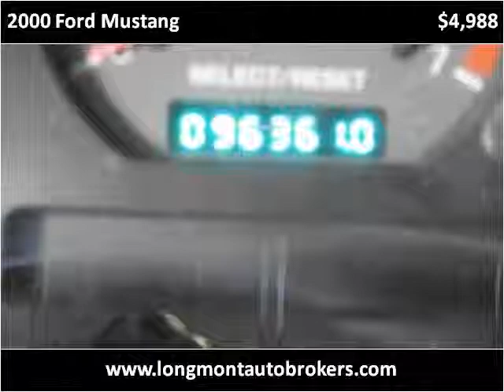2000 Ford Mustang Used Cars Longmont CO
This 2000 Ford Mustang is available from Longmont Auto Brokers.